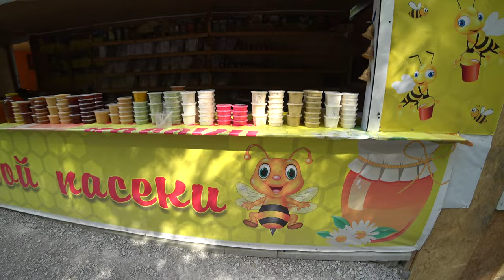Я УДИВЛЕНА почему блогеры НЕ ПОКАЗЫВАЮТ это место, спрятанное от глаз туристов в горах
В этом видео мы побывали в двух таинственных местах в Краснодарском крае, которые находятся в Новороссийском и Крымском районе. Туристы, которые проезжают мимо, обясно обходят стороной Пустынь Феодосия Кавказского, поскольку она находится глубоко в лесу и очень неприметна. А мы целенаправленно направились сюда, чтобы своими глазами увидеть это место. К тому же удалось побывать ещё и на настоящей пасеке. Это место силы обязательно стоит увидеть, если вы оказались в тех краях. Вторым местом стала знаменитая Святая Ручка - святое место, куда приезжают половники со всего Краснодарского края.
Геолокация:
Пустынь Феодосия Кавказского 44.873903, 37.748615
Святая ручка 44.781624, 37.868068